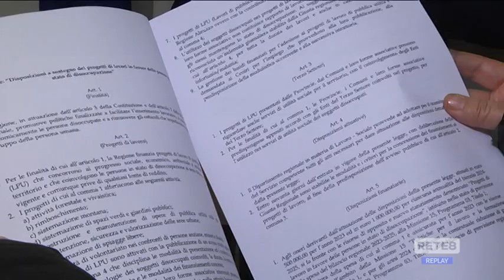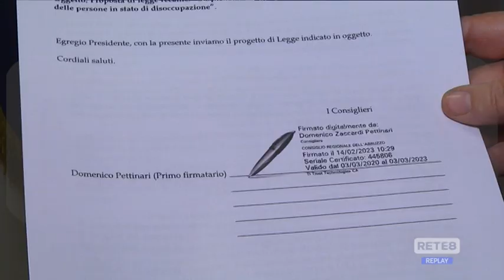Lavoro - Dal M5S proposta di legge regionale